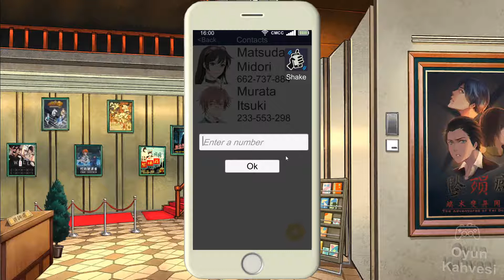Detective Kobayashi Chapter 1 Part 3 Gameplay [No Comment][CC]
Take on the role of Detective Kobayashi, the one and only genius detective who has a reputation for solving any case, however dark or difficult...if he isn't playing games at the office or awkwardly hitting on girls, that is.